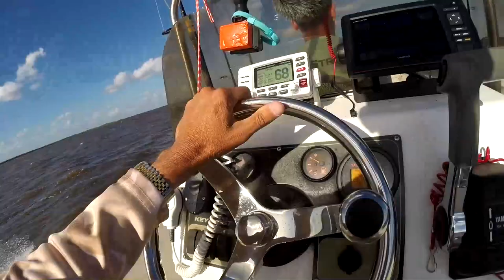Mangrove Snapper Mania in Whitewater Bay 20170410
This video is a continuation of our adventure in Whitewater Bay, Everglades National Park.  Use the embedded link at the end of the video to see the first half of this fishing adventure.

Entitled “Mangrove Snapper Mania”, we really hit the bite at these final three locations we fished.  My son gets all the credit for having picked these spots to fish from site while cruising for places to fish.

We started the day with maybe 5 dozen (mostly) live shrimp, some being a carryover from the prior evening’s fishing trip.  Maybe half died enroute as the shrimp bucket had turned over on the drive to Flamingo losing all its water.  We used all these live and freshly dead shrimp, a package of frozen shrimp and one of squid before calling it a day.  I kept switching between natural bait and a Gulp swimming mullet.  I had a lot of strikes on the soft plastic but no catches.

The winds steadily increased throughout the afternoon, and I am sure were approaching the 20mph that was forecast for the area.  Whitewater Bay was living up to its name, giving us a bumpy ride back across a sea of small chop whitecaps.

All in all, it was a fantastic, long day’s fishing adventure with my son.  We both thoroughly enjoyed the day and wore ourselves out.  Wishing you bent rods and tight lines.